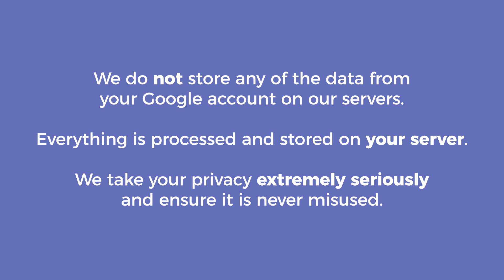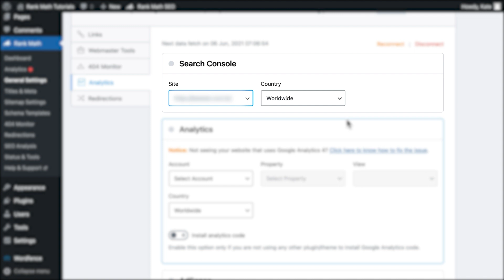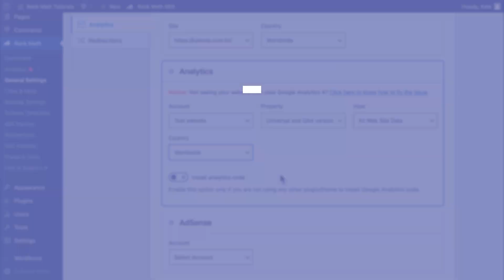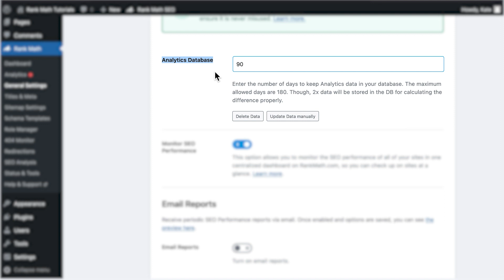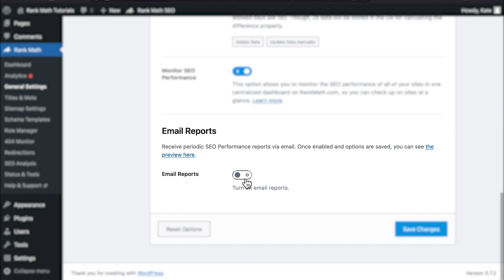How to Connect Your Google Account with Rank Math SEO? - Rank Math SEO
Rank Math is the best alternative to connecting your website with Google services without installing any additional plugins.

The built-in Analytics module of Rank Math lets you connect with Google Search Console, Google Analytics & Google AdSense to present all useful SEO insights right inside your WordPress dashboard.

In this visual walkthrough, we'll show you how to connect your Google Account with Rank Math SEO.

Table of Contents
0:00 - Introduction
0:20 - Connecting Rank Math account
0:38 - Connecting Google Services
0:49 - Google Permissions
1:16 - PRO Google Permissions
1:33 - Configuring Google Services
2:02 - Google Analytics 4
2:32 - Install Analytics Code
3:12 - Analytics Database
3:40 - Update Data Manually
3:55 - Monitor SEO Performance